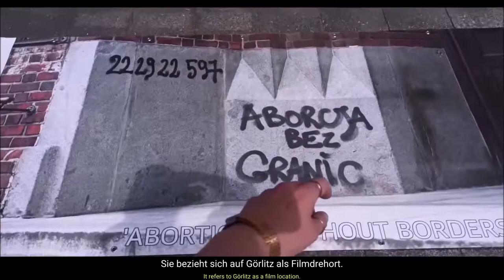Dietrich kuhlbrodt und kulisse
Kuhlbrodt schreibt seit 1957 Film- und Theaterkritiken. 1963 promovierte Kuhlbrodt an der Universität Hamburg zum Doktor der Rechte. Als Staatsanwalt war er lange Zeit am Hamburger Landgericht für die Verfolgung von Verbrechen der nationalsozialistischen Zeit zuständig. In den 1960er Jahren war er bei der Zentralen Stelle der Landesjustizverwaltungen zur Aufklärung nationalsozialistischer Verbrechen in Ludwigsburg tätig.

Er schrieb am Drehbuch zu Liebeskonzil mit und produzierte den ZDF-Film Das jüngste deutsche Kino. Die Musik und Filme der Gruppe Die Tödliche Doris porträtierte er als erster Autor in der Frankfurter Rundschau und im tip. Er ist Autor des Tödliche Doris-Musik- und Buchprojektes Naturkatastrophen und ihres Super-8-Filmbuchs KINO. Deren Skandalfilm von 1981, Das Leben des Sid Vicious, gespielt von Oskar, dem zweijährigen Sohn der Tödliche-Doris-Schlagzeugerin Dagmar Dimitroff, der im Hakenkreuz-T-Shirt durch West-Berlin spaziert, nahm er bei Erscheinen ausdrücklich in der Frankfurter Rundschau und der Zeitung Ästhetik & Kommunikation in Schutz: „Oskar kann kein Nazi sein. Beim Dreh war er gerade zwei Jahre alt.“

Mit Christoph Schlingensief verband ihn eine langjährige Arbeitsgemeinschaft. Als Darsteller erschien er in Filmen wie Hundert Jahre Adolf Hitler, Das deutsche Kettensägenmassaker, United Trash und Mein zwanzigstes Jahrhundert. Auf der Bühne trat er unter anderem in Monsterdämmerung, ATTA ATTA – Die Kunst ist ausgebrochen, Bambiland und Attabambi – Pornoland auf. Seit 2003 ist er Co-Herausgeber des Internetmagazins Filmzentrale. Er war Mitglied der Partei Chance 2000.[1]

Seine Erfahrungen als Filmkritiker und Staatsanwalt nutzte er, um im Buch Deutsches Filmwunder – Nazis immer besser die Darstellung der nationalsozialistischen Zeit im deutschen Film der Nachkriegszeit kritisch darzustellen.

Seit Anfang 2011 wirkt Kuhlbrodt unter dem Pseudonym „Opa16“ im Künstlerkollektiv HGich.T mit, unter anderem in Videos zu Stücken von Heinz Strunk.[2]

Dietrich Kuhlbrodt ist der Bruder des Schauspielers Rüdiger Kuhlbrodt. Er lebt in Hamburg.